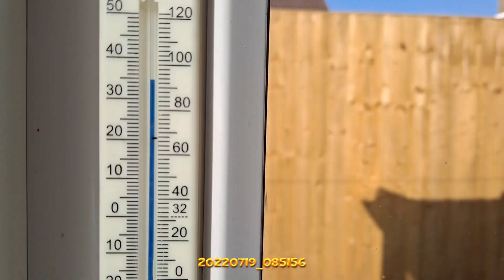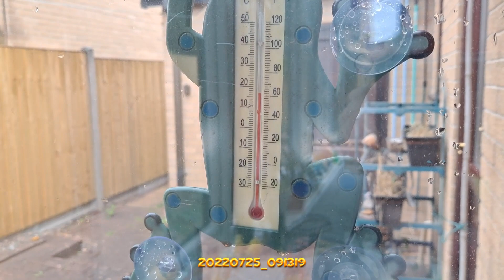Good Morning Guys July 2022 ☕🍜🥣☕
Good Morning Guys   July 2022 ☕🍜🥣☕ This is a compilation of the short videos I publish on Instagram, Twitter, and Facebook.